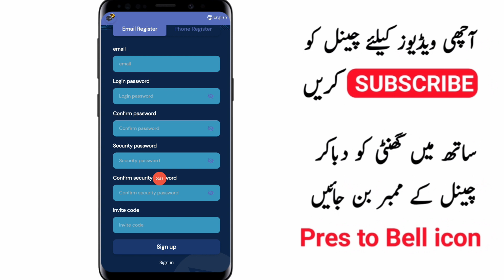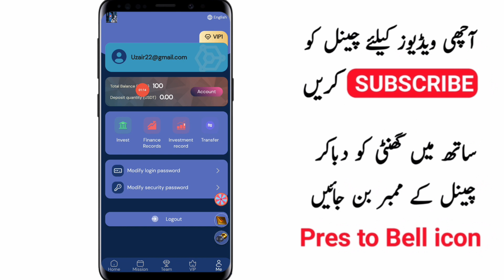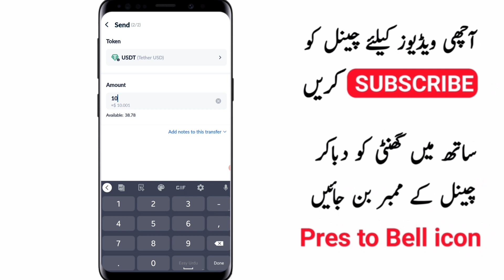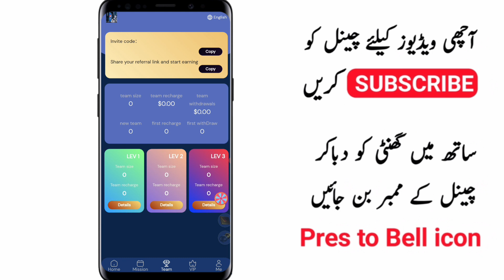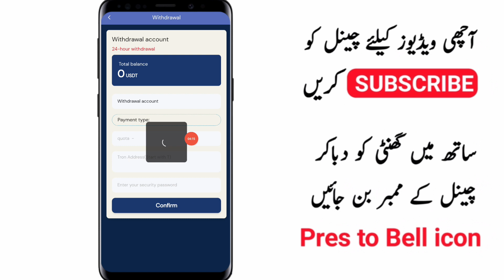Online paise kaise kamaye|new earning website today|earn money online in pakistan|free earning site